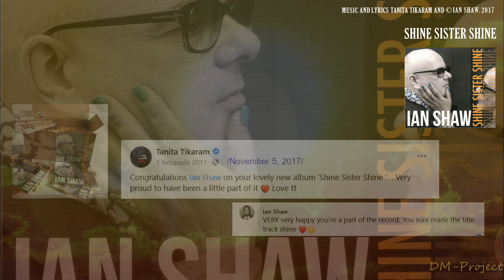Tanita Tikaram - collaboration 7 / Shine Sister Shine - Ian Shaw / 2017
"Shine Sister Shine" is the 3rd trak from Ian Shaw's Album of the same title, released in 2017. The song was written by Tanita Tikaram and Ian Shaw. "Tanita Tikaram and Ian's Shine Sister Shine becomes a sing-along, march-along, dance-along pean to the LGBT community - so much achieved and still so far to go, both out in the world and among ourselves. Ian says the "Sister" is every gender and sexuality, all of us - shining." - Stella Duffy, September 2017